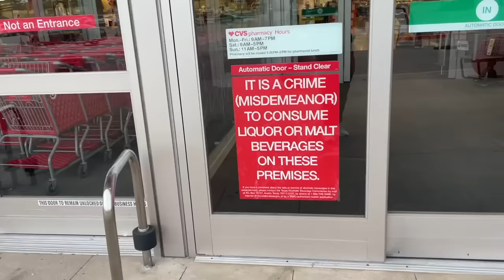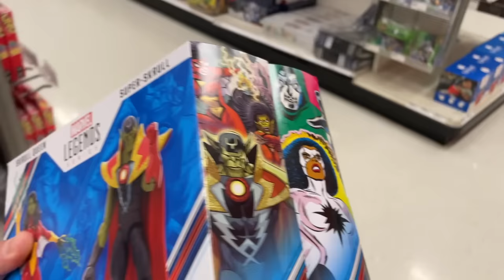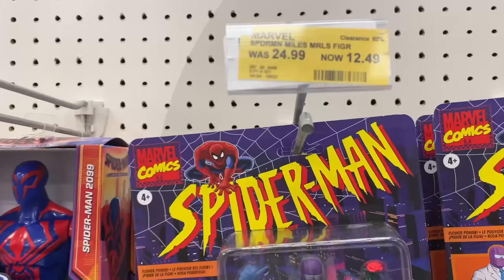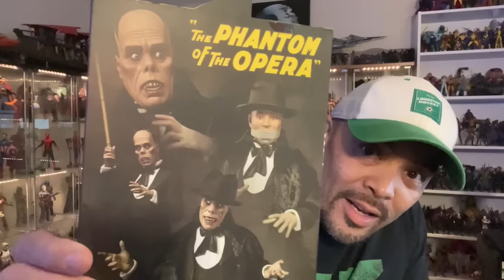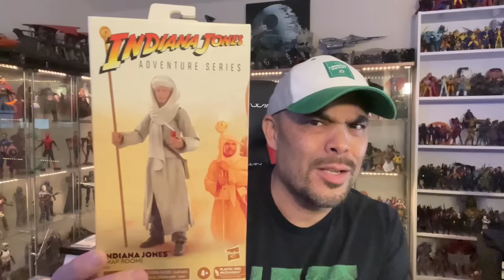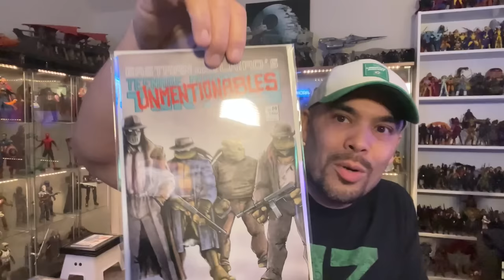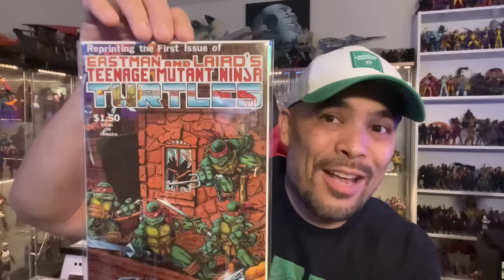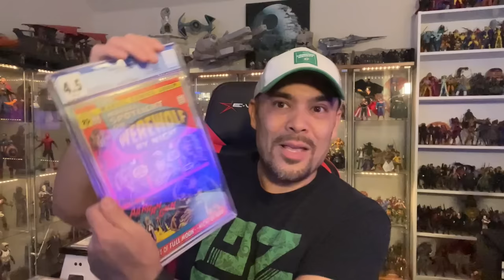Episode 480 - i bought two more grails. Plus a toy hunt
I finally bought TWO MORE NEW GRAILS, and I go on a couple TOY HUNTS!

BECOME A YOUTUBE CHANNEL MEMBER! See videos early and ad-free, as well as enjoy member perks

JOIN OUR FACEBOOK GROUP! TOY HAULS, TOY NEWS, TOY TALK